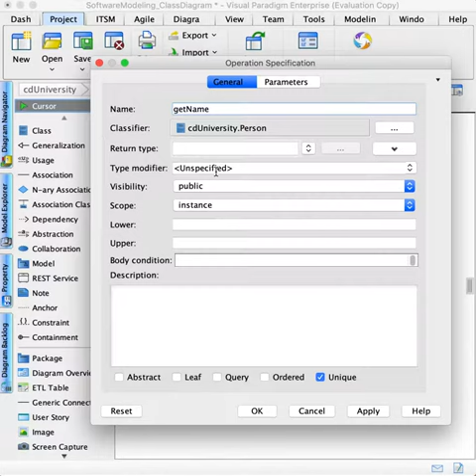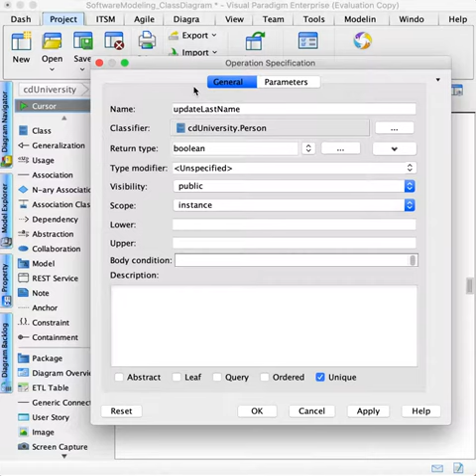Week3 Class - Operations